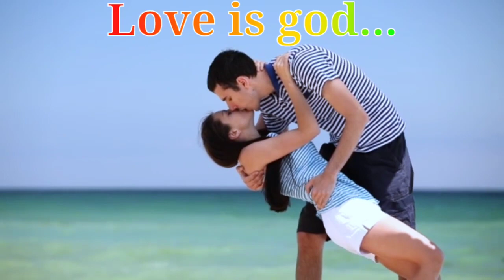टीनएजर्स लड़कियां प्यार व्यार में क्यों जल्दी पड़ जाती हैं, lovetipsinhindi, relationship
दोस्तो आपका हमारे YouTube channel पर स्वागत है |
दोस्तो हमारा उद्देश्य किसी की भावनाओं को ठेस पहुँचाना नहीं है |